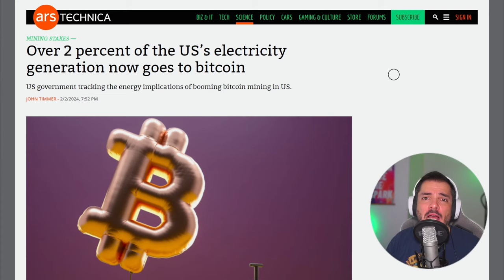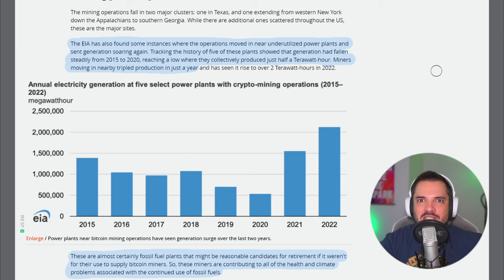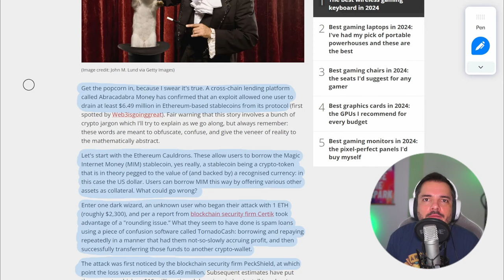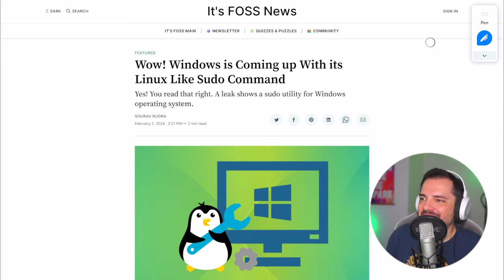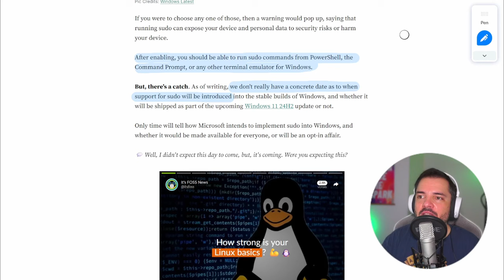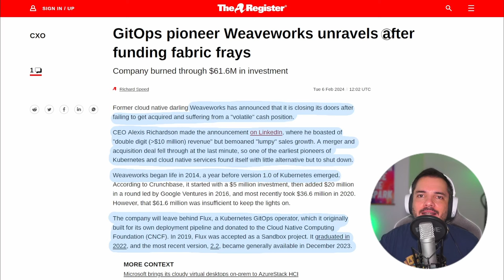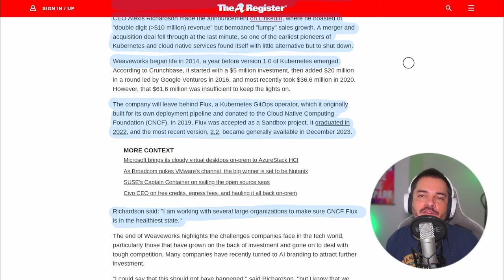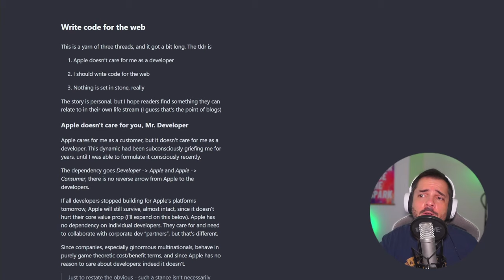Frizzantezza con le crypto, sudo su Windows, e addio a Weaveworks - Buongiorno 177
Cari cryptobros ho delle brutte notizie per voi, delle notizie invece frizzanti per tutti noi! E poi vediamo roba su Windows, e un po' di tristezza con la chiusura di Weaveworks.

00:00 Intro
04:43 Crypto
12:38 Windows e Linux
16:28 Weaveworks
18:42 Links